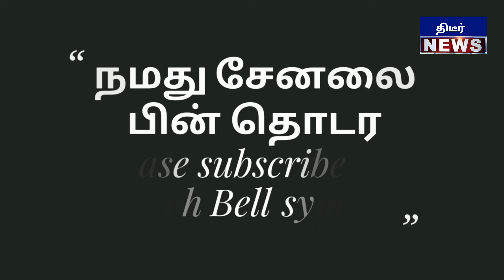அஸ்வத்தாமன் பிரச்சாரத்தில் குவிந்த மகளீர் திமுகவுக்கு மகளிர் மத்தியில் வாக்குகள் பின்னடைவு